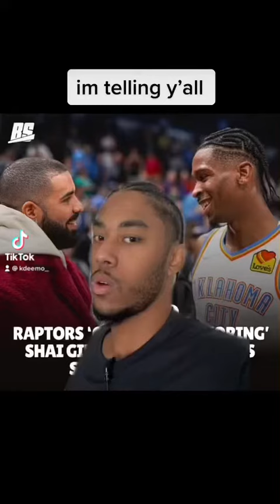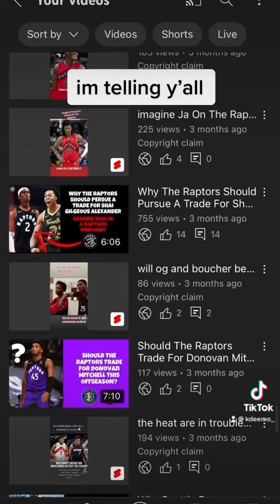Shai Can Come JOIN The Raptors If He Really Wants To …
In Today's Video I'll be Talking About How The shai gilgeous-alexander situation looks for the raptors as they’re monitoring his status in Oklahoma City .